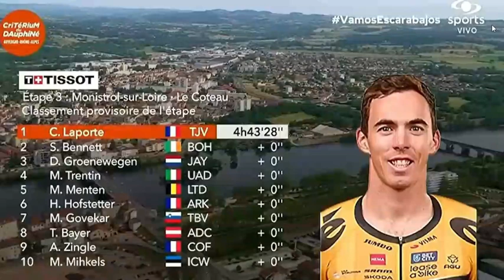LIDER CHRITOPHE LAPORTE REACCIONA AL GANAR LA ETAPA 3 CRITERIUM DU DAUPHINE 2023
EL LIDER CICLISTA DEL JUMBO VISMA CHRISTOPHE LAPORTE HA GANADO LA ETAPA 3 DEL CRITERIUM DU DAUPHINE 2023 Y ESTO DIJO EN LA ENTREVISTA AL FINAL DE LA ETAPA